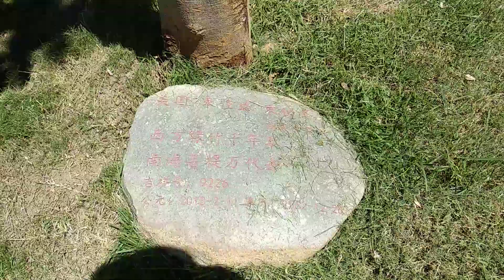海南三亚南海观音